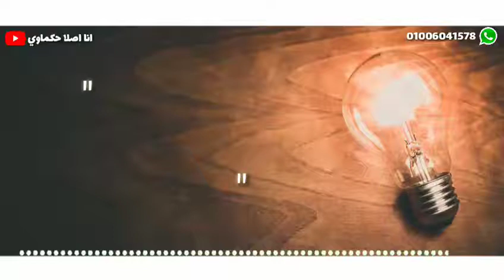اعلان انا ابن مصر